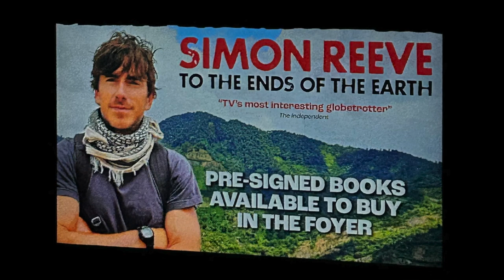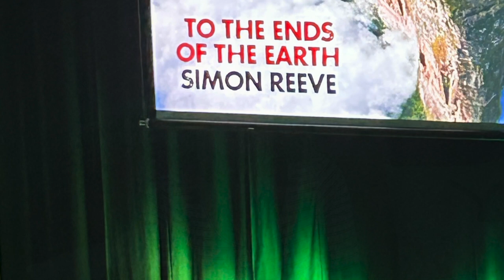Simon Reeve - be inspired - what's your ' to the ends of the earth'?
Went to see Simon Reeve at the Bath Forum, Bath.  I share with you the concept that we all have our own 'to the ends of the earth', what's yours?  Certainly made me question what mine is! And am I confident enough to push myself outside my comfort zones!